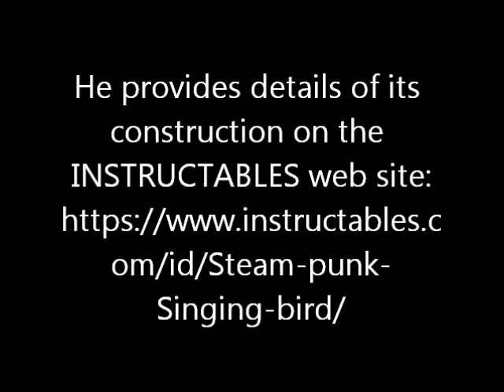SINGING BLACKBIRD - Automaton by BANOFALK of OTLEY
This Automaton is based on a Keith Newstead design… “Steam Punk Singing Bird”. He provides details of its construction on the INSTRUCTABLES web site: